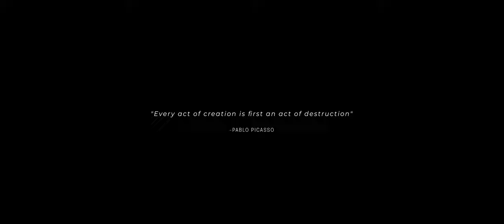Past Or Future?| Chapter I | Official Trailer | @oldgamescreatives | The Most Exciting Space Video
𝖫𝖾𝗍'𝗌 𝗌𝖺𝗒 𝖳𝗁𝖾 𝖳𝗂𝗆𝖾 𝗁𝖺𝗌 𝗃𝗎𝗌𝗍 𝖻𝖾𝗀𝗎𝗇, 𝖺𝗌 𝗐𝖾 𝖼𝗈𝗇𝗌𝗂𝖽𝖾𝗋𝖾𝖽 𝗍𝗁𝖺𝗍 𝖳𝗁𝖾 𝖳𝗂𝗆𝖾 𝗐𝖺𝗌 𝗆𝖾𝖺𝗇𝗂𝗇𝗀𝗅𝖾𝗌𝗌 𝖻𝖾𝖿𝗈𝗋𝖾 𝗍𝗁𝖾 𝖡𝗂𝗀 𝖡𝖺𝗇𝗀. 𝖳𝗁𝖾 𝖿𝗂𝗋𝗌𝗍 𝗐𝖺𝗌 𝗍𝗁𝖾 𝖽𝗎𝗌𝗍 𝖼𝗅𝗈𝗎𝖽 𝗐𝖺𝗋𝗆 𝗈𝗋 𝖼𝗈𝗅𝖽 𝗇𝗈 𝗈𝗇𝖾 𝗄𝗇𝗈𝗐𝗌. 𝖳𝗁𝖾 𝖲𝗉𝖺𝖼𝖾 𝗂𝗌 𝖺 𝗆𝗒𝗌𝗍𝖾𝗋𝗒. 𝖳𝗁𝖾 𝖻𝖺𝗅𝖺𝗇𝖼𝖾 𝗐𝖺𝗌 𝖽𝗈𝗇𝖾 𝖻𝗒 𝖳𝗁𝖾 𝖲𝗉𝖺𝖼𝖾, 𝗌𝗈 𝖺𝗌 𝗍𝗁𝖾 𝖠𝗇𝖼𝗂𝖾𝗇𝗍 𝖦𝗂𝖺𝗇𝗍𝗌 𝖾𝗆𝖾𝗋𝗀𝖾𝖽. 𝖫𝖾𝖿𝗍 𝗈𝗏𝖾𝗋 𝖽𝗎𝗌𝗍𝗌 𝗍𝗋𝖺𝗉𝗉𝖾𝖽 𝖻𝗒 𝗍𝗁𝖾𝗌𝖾 𝖦𝗂𝖺𝗇𝗍𝗌. 𝖺𝗇𝖽 𝖳𝗁𝖾 𝖦𝖺𝗅𝖺𝗑𝗂𝖾𝗌 𝖽𝖾𝗏𝖾𝗅𝗈𝗉𝖾𝖽 𝖮𝗇𝖾 𝗈𝖿 𝗍𝗁𝖾𝗆 𝗐𝖺𝗌 𝗈𝗎𝗋 𝗀𝖺𝗅𝖺𝗑𝗒 𝖳𝖧𝖤 𝖬𝖨𝖫𝖪𝖸 𝖶𝖠𝖸 𝖢𝖺𝗇 𝗐𝖾 𝖿𝗂𝗇𝖽 𝗐𝗁𝖺𝗍 𝗐𝗂𝗅𝗅 𝖻𝖾 𝗈𝗎𝗋 𝗆𝖾𝗋𝖾 𝖿𝗎𝗍𝗎𝗋𝖾?, 𝗍𝗁𝖾 𝖽𝗈𝗈𝗆 𝗐𝗂𝗅𝗅 𝖺𝗋𝗋𝗂𝗏𝖾 𝖺𝗇𝖽 𝖾𝗏𝖾𝗋𝗒 𝗋𝖾𝖺𝗅𝗂𝗍𝗒 𝗐𝖾 𝗄𝗇𝗈𝗐 𝗈𝗋 𝗐𝖾 𝖾𝗏𝖾𝗋 𝗂𝗆𝖺𝗀𝗂𝗇𝖾𝖽 𝗐𝗂𝗅𝗅 𝖻𝖾 𝖽𝖾𝗌𝗍𝗋𝗈𝗒𝖾𝖽... 𝖨𝗌 𝗍𝗁𝗂𝗌 𝖳𝖧𝖤 𝖳𝖨𝖬𝖤 𝗐𝗁𝗂𝖼𝗁 𝗅𝗈𝗈𝗉𝗌 𝗂𝗍𝗌𝖾𝗅𝖿 𝗈𝗇 𝖺𝗇𝖽 𝗈𝗇 𝖺𝗇𝖽 𝗐𝗂𝗅𝗅 𝗀𝗈 𝗈𝗇 𝗅𝗈𝗈𝗉𝗂𝗇𝗀 𝗂𝗇𝖿𝗂𝗇𝗂𝗍𝖾𝗅𝗒? 𝖨𝗌 𝗍𝗁𝖾 𝖥𝗎𝗍𝗎𝗋𝖾 𝗂𝗌 𝗇𝗈𝗍 𝗃𝗎𝗌 𝖥𝗎𝗍𝗎𝗋𝖾 𝖻𝗎𝗍 𝖺 𝖻𝖺𝗌𝖾 𝖿𝗈𝗋 𝖼𝗋𝖾𝖺𝗍𝗂𝗇𝗀 𝖯𝖺𝗌𝗍? 𝖳𝖧𝖤 𝖬𝖸𝖲𝖳𝖤𝖱𝖸 𝖫𝖨𝖤𝖲 𝖨𝖭 𝖳𝖧𝖤 𝖢𝖮𝖫𝖣 𝖵𝖮𝖨𝖣𝖲 𝖮𝖥 𝖲𝖯𝖠𝖢𝖤.
𝖳𝗁𝖾 𝗏𝗂𝖽𝖾𝗈𝗌 𝗎𝗌𝖾𝖽 𝗂𝗇 𝗍𝗁𝗂𝗌 𝗌𝗁𝗈𝗋𝗍 𝖿𝗂𝗅𝗆 𝖽𝗈𝗇'𝗍 𝖻𝖾𝗅𝗈𝗇𝗀 𝗍𝗈 𝗎𝗌.
𝖵𝗂𝖽𝖾𝗈 𝖢𝗋𝖾𝖽𝗂𝗍:
  𝖬𝖾𝗅𝗈𝖽𝗒𝗌𝗁𝖾𝖾𝗉
  𝖲𝗍𝗈𝗋𝗒𝖻𝗅𝗈𝖼𝗄
𝖲𝗈𝗎𝗇𝖽 𝖢𝗋𝖾𝖽𝗂𝗍:
  𝖵𝗈𝗂𝖼𝖾𝗆𝖺𝗄𝖾𝗋 𝖨𝗇𝖼.
𝖨𝗇 𝖺𝗌𝗌𝗈𝖼𝗂𝖺𝗍𝗂𝗈𝗇 𝗐𝗂𝗍𝗁 𝖡𝗋𝗂𝗁𝗂𝗍'𝗌 𝖯𝗁𝗈𝗍𝗈𝗀𝗋𝖺𝗉𝗁𝗒
𝖢𝗁𝖺𝗉𝗍𝖾𝗋𝗌 𝖨𝗇𝖿𝗈𝗋𝗆𝖺𝗍𝗂𝗈𝗇:
𝖳𝗁𝖾 𝖯𝗌𝗒𝖼𝗁𝗂𝖼 | 𝖯𝖺𝗌𝗍 𝖮𝗋 𝖥𝗎𝗍𝗎𝗋𝖾?
𝖳𝗁𝖾 𝖯𝗌𝗒𝖼𝗁𝗂𝖼 | 𝖥𝗈𝗋𝗆𝖺𝗍𝗂𝗈𝗇
𝖳𝗁𝖾 𝖯𝗌𝗒𝖼𝗁𝗂𝖼 | 𝖬𝗂𝗌𝗍𝖺𝗄𝖾𝗌
𝖳𝗁𝖾 𝖯𝗌𝗒𝖼𝗁𝗂𝖼 | 𝖱𝖾𝖺𝗅𝗂𝗓𝖺𝗍𝗂𝗈𝗇
𝖳𝗁𝖾 𝖯𝗌𝗒𝖼𝗁𝗂𝖼 | 𝖳𝗁𝖾 𝖣𝗈𝗈𝗆

𝖤𝗉𝗂𝗌𝗈𝖽𝖾𝗌 𝗈𝖿 𝖯𝖺𝗌𝗍 𝖮𝗋 𝖥𝗎𝗍𝗎𝗋𝖾 𝖲𝖾𝗋𝗂𝖾𝗌:
𝖤𝗉𝗂𝗌𝗈𝖽𝖾 𝖨: 𝖣𝗎𝗌𝗍 𝖢𝗅𝗈𝗎𝖽𝗌
𝖤𝗉𝗂𝗌𝗈𝖽𝖾 𝖨𝖨: 𝖬𝗒𝗌𝗍𝖾𝗋𝗂𝖾𝗌 𝗈𝖿 𝖠𝗇𝖼𝗂𝖾𝗇𝗍 𝖵𝗈𝗂𝖽𝗌
𝖤𝗉𝗂𝗌𝗈𝖽𝖾 𝖨𝖨𝖨: 𝖨𝗇𝗍𝖾𝗋𝗀𝖺𝗅𝖺𝖼𝗍𝗂𝖼 𝖢𝗈𝗇𝗇𝖾𝖼𝗍𝗂𝗈𝗇
𝖤𝗉𝗂𝗌𝗈𝖽𝖾 𝖨𝖵: 𝖡𝗂𝗋𝗍𝗁 𝖮𝖿 𝖢𝖾𝗅𝖾𝗌𝗍𝗂𝖺𝗅 𝖲𝗒𝗌𝗍𝖾𝗆:𝖲𝗈𝗅𝖺𝗋 𝖲𝗒𝗌𝗍𝖾𝗆
𝖳𝖾𝖺𝗆 𝖬𝖾𝗆𝖻𝖾𝗋𝗌:
𝖡𝗋𝗂𝗁𝗂𝗍
𝖯𝗋𝗂𝗍𝗏𝗂𝗋𝖺𝗃
𝖲𝗋𝗂𝗃𝖺𝗇
𝖠𝗏𝗇𝖾𝖾𝗍
𝖠𝗆𝗂𝗍

𝖵𝗂𝗆𝖾𝗈:
𝖵𝖥𝖷𝖭𝖫𝖨𝖦𝖧𝖳, 𝖦𝗒𝗎𝗆𝗂𝗇 𝖩𝖾𝗈𝗇𝗀, 𝖫𝖾𝖿𝗍𝖾𝗋𝗂𝗌 𝖠𝖿𝖾𝗅, 𝖣𝖺𝗏𝗂𝖽 𝖪𝗂𝗇𝗀 𝖫𝗎𝗄𝖾, 𝖲𝗇𝗈𝗐 𝖡𝗋𝖾𝗍𝗍 𝖧𝖺𝗓𝖾𝗅𝖾𝗍𝗍 𝖥𝗋𝖾𝖽𝖽𝗒 𝖲𝗂𝗅𝗏𝖺.
𝖸𝗈𝗎𝗍𝗎𝖻𝖾: 𝖡𝖡𝖢 𝖭𝖾𝗍𝗐𝗈𝗋𝗄, 𝖠𝗅𝗅 𝖵𝗂𝖽𝖾𝗈𝗌 𝖥𝗋𝖾𝖾 𝖭𝗈 𝖢𝗈𝗉𝗒𝗋𝗂𝗀𝗁𝗍 𝖵𝗂𝖽𝖾𝗈𝗌 8𝖪 𝖴𝗅𝗍𝗋𝖺 𝖧𝖣, 𝖢𝗈𝗋𝗋𝗂𝖽𝗈𝗋 𝖸𝗈𝗎𝗋, 𝖣𝗂𝗌𝖼𝗈𝗏𝖾𝗋𝗒 𝖲𝖼𝗂𝖾𝗇𝖼𝖾, 𝖣𝗂𝗌𝖼𝗈𝗏𝖾𝗋𝗒 𝖩𝗈𝗎𝗋𝗇𝖾𝗒 𝗍𝗈 𝗍𝗁𝖾 𝖬𝗂𝖼𝗋𝗈𝖼𝗈𝗌𝗆𝗈𝗌,

𝖠𝗎𝖽𝗂𝗈 𝖢𝗈𝗇𝗍𝗋𝗂𝖻𝗎𝗍𝗈𝗋𝗌:

𝖤𝗉𝗂𝖼 𝖲𝗈𝗎𝗅 𝖥𝖺𝖼𝗍𝗈𝗋𝗒, 𝖴𝗇𝗂𝗊 𝖲𝖾𝖼𝖾𝗌𝗌𝗂𝗈𝗇 𝖲𝗍𝗎𝖽𝗂𝗈𝗌, 𝖳𝗋𝗈𝖻𝖺𝗋 𝖽𝖾 𝖬𝗈𝗋𝗍𝖾, 𝖯𝖾𝗍𝖾𝗋 𝖦𝗎𝗇𝖽𝗋𝗒 | 𝖢𝗈𝗆𝗉𝗈𝗌𝖾𝗋, 𝖭𝖺𝗍𝗁𝖺𝗇 𝖫𝖺𝖼𝗂𝗌, 𝖦𝖺𝖻𝗋𝗂𝖾𝗅 𝖠𝗅𝖻𝗎𝗊𝗎𝖾𝗋𝗊𝗎𝖾, 𝖬𝗎𝗌𝗂𝖼 𝖶𝗈𝖽𝗄𝖺𝗁, 𝖥𝗋𝖺𝗆𝖾𝗌𝗁𝗂𝖿𝗍 𝖬𝗎𝗌𝗂𝖼, 𝖱𝖾𝖺𝗅𝖱𝗒𝗎, 𝖬𝖺𝗍𝗋𝗂𝗄𝖺 𝖱𝖾𝗏𝗈𝗅𝗍 𝖯𝗋𝗈𝖽𝗎𝖼𝗍𝗂𝗈𝗇 𝖬𝗎𝗌𝗂𝖼, 𝖤𝗉𝗂𝖼 𝖬𝗎𝗌𝗂𝖼 𝖶𝗈𝗋𝗅𝖽 𝖳𝗁𝖾𝖯𝗋𝗂𝗆𝖾𝖢𝗋𝗈𝗇𝗎𝗌, 𝖠𝗅𝖾𝗑 𝖢𝗁𝖾𝗋𝗇𝗒𝗄𝗁, 𝖱𝗈𝗄 𝖭𝖺𝗋𝖽𝗂𝗇, 𝖥𝖺𝗌𝖾𝗍𝗒𝖺 𝖫𝗈𝗋𝖾𝗇𝗓𝗈, 𝖥𝖾𝗋𝗋𝖺𝗋𝖺 𝖦𝗎𝗇𝗉𝗈𝗐𝖽𝖾𝗋𝖻𝗈𝖻 𝖤𝗇𝖾𝗋𝗀𝗒𝖬𝗎𝗌𝗂𝖼.

𝖭𝗈𝗍𝖾:
1.𝖬𝖺𝗃𝗈𝗋 𝖼𝗈𝗇𝗍𝖾𝗇𝗍 𝗁𝖺𝗌 𝖻𝖾𝖾𝗇 𝗍𝖺𝗄𝖾𝗇 𝖿𝗋𝗈𝗆 𝗆𝖾𝗅𝗈𝖽𝗒𝗌𝗁𝖾𝖾𝗉 𝖺𝗇𝖽 𝗌𝗍𝗈𝗋𝗒𝖻𝗅𝗈𝖼𝗄𝗌.
2.𝖶𝖾 𝖺𝗋𝖾 𝗇𝗈𝗍 𝖼𝗅𝖺𝗂𝗆𝗂𝗇𝗀 𝗍𝗁𝖾 𝗈𝗐𝗇𝖾𝗋𝗌𝗁𝗂𝗉 𝗈𝖿 𝖺𝗇𝗒 𝗈𝖿 𝗍𝗁𝖾 𝖼𝗅𝗂𝗉 𝗌𝗁𝗈𝗐𝗇 𝗂𝗇 𝗍𝗁𝗂𝗌 𝗏𝗂𝖽𝖾𝗈
𝖩𝖺𝗒 𝖧𝗂𝗇𝖽